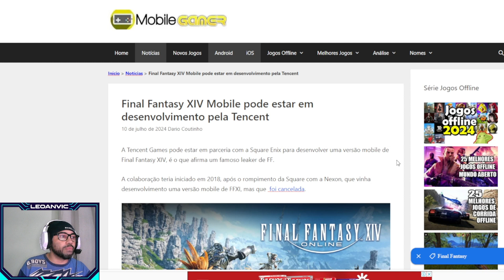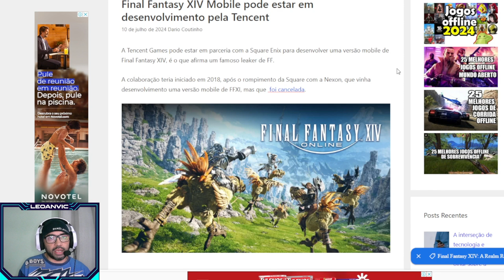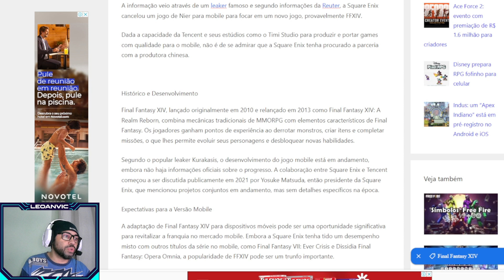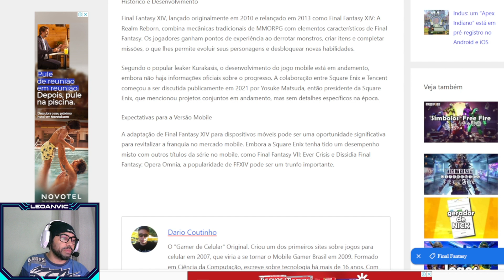VAZAMENTO? TENCENT IRÁ PRODUZIR FINAL FANTASY PARA MOBILE?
Final Fantasy XIV Mobile

✦✦✦  Torne-se um apoiador do Canal, fazendo uma doação ✦✦✦
➥ Chave Pix: 2229974a-1600-42ce-9eba-eb9fe14d9577

➤ BAIXE O JOGO: Android e IOS